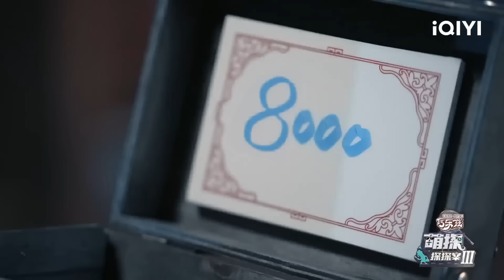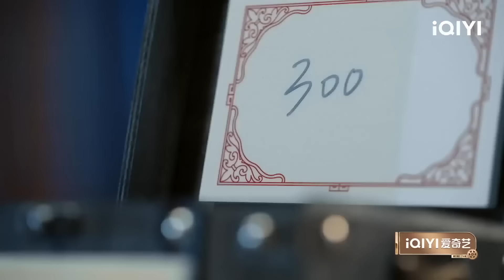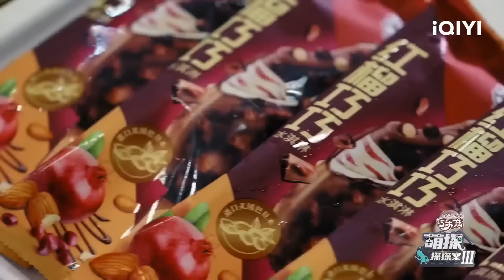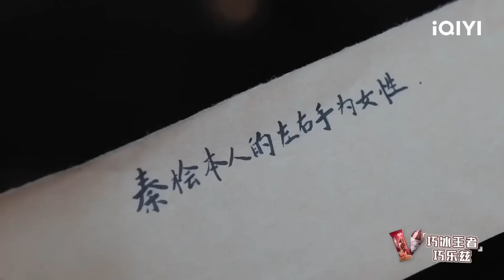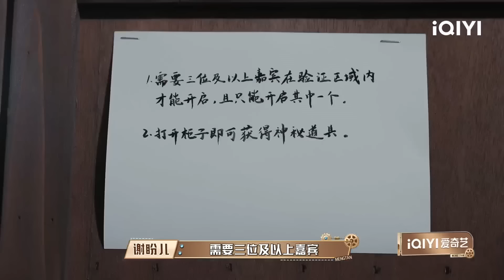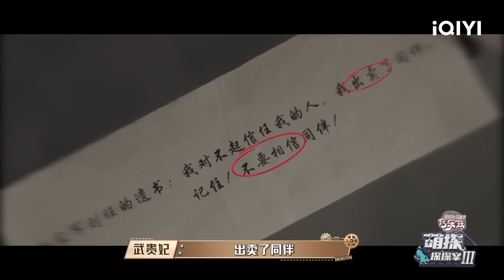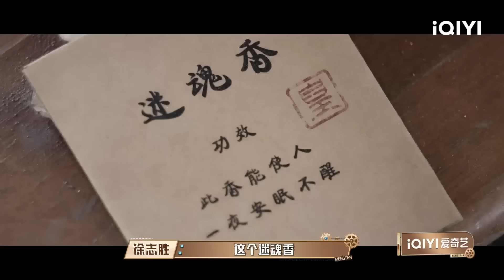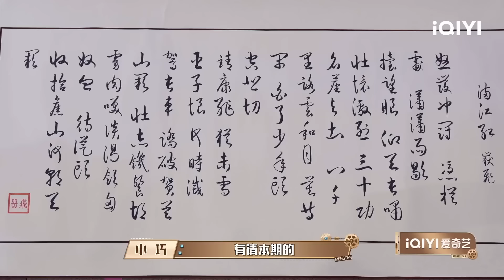EP3（沉浸版）黄子韬又被谢娜骗到了 孙红雷干掉黄子韬惹众怒 娜扎深陷孙红雷谎言执迷不悟 | 萌探探探案3 The Detectives' AdventuresIII | iQIYI精选